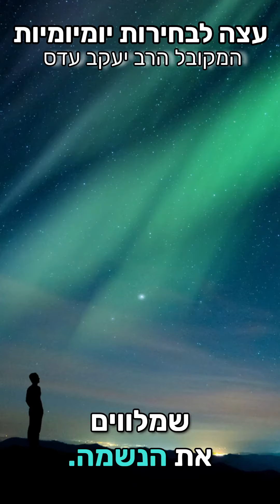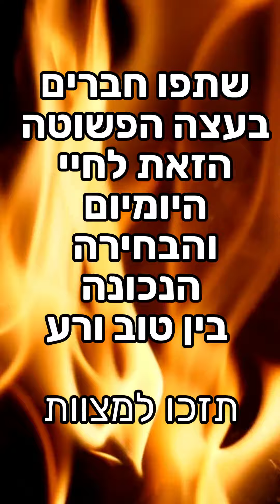איך לבחור נכון? עצה חזקה | לו